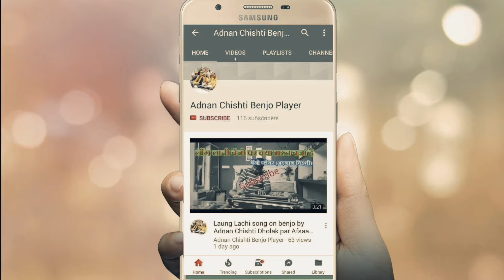Dayare Dil Ki Raat Me | अदनान चिश्ती बैंजो प्लेयर | Adnan Chishti Banjo Player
Adnan Chishti playing a gazal on Banjo in a Qawwali program of Rais Bharti Nizami in Kudar M. P.

Banjo player - Adnan Chishti
Tabla player - Bhallu Bhai
Dholak player - Tanveer

Latest banjo
Best banjo ever
Adnan banjo player
Adnan Chishti banjo player
Banjo kaise bajaye
Banjo bajana sikhe
New song on banjo
World best banjo player
Bul Bul tarang
Best bulbul tarang
Surmandal
Jhala
Nayi dhun banjo
Banjo Aur Dholak
Banjo Aur keyboard
Sabse Acha banjo
Old song on banjo
Qawwali nagma
Qawwali banjo
Qawwali starting music
Qawwali live nagma
Live banjo player
Stage banjo
Banjo Riyaz
Benjo
Benju
Bainjo
Bulbul tarang ustad
Ustad of banjo
Banjo ustad
Qawwali live
Rais Bharti qawwali
Ab tak ka best banjo
Banjo speed
Practice kaise kare
Banjo practice
Dd3 echo banjo
Cube for banjo
Altaf raja qawwali live
Benjo player
Benjo qawwali